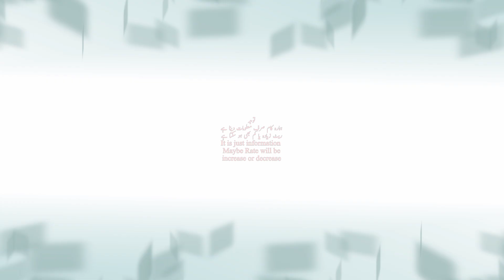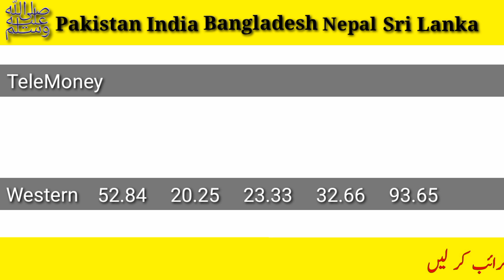Today Riyal Rate in Saudi Arabia | India Pakistan Nepal | Aaj ka Riyal Rate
Alahli bank
Srilanka riyal rate
Express money
Riyadh bank
Enjaz bank
Riyal ka rate keasy check ho ga aj ka sone ka rate kia he what's gold rate today
Dollar rate kitna he